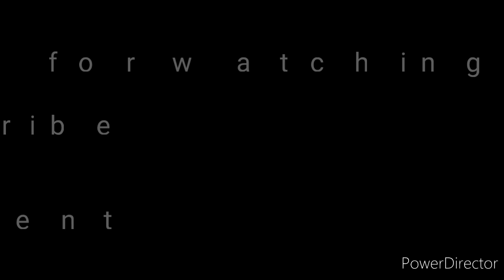గుత్తి వంకాయ కూర (how to make tasty gutti vankaya curry recipe in telugu)stuffed brinjal curry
hello friends welcome to our channel today recipe is gutti vankaya curry recipe, stuffed brinjal curry, gutti vankaya kura , brinjal masala curry, vankaya masala curry, how to make tasty gutti vankaya curry in telugu thanks for watching